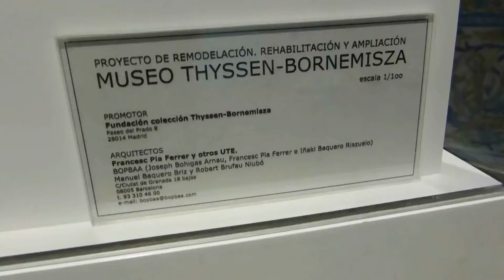Belén napolitano (Siglo XVIII) Museo Thyssen Bornemisza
Los amantes de los belenes pueden disfrutar del maravilloso Belén napolitano del siglo XVIII que se puede ver en la entrada del Museo Thyssen-Bornemisza de Madrid. Es una preciosidad. Diciembre 2016.